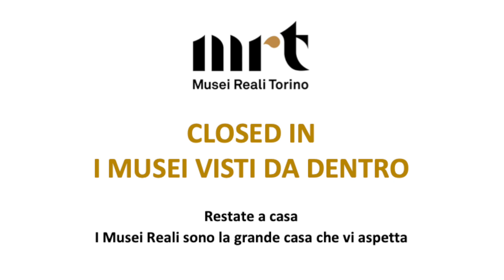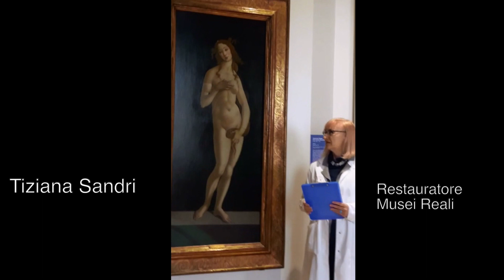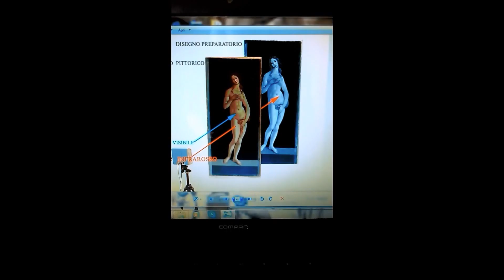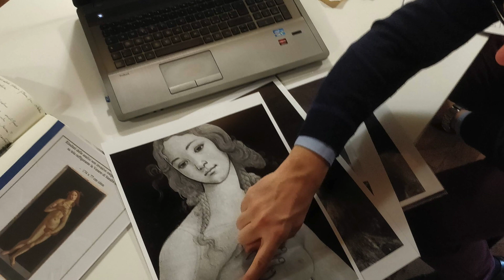CLOSED IN. I MUSEI VISTI DA DENTRO: LA VENERE DI BOTTICELLI DELLA GALLERIA SABAUDA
Voi restate a casa. I Musei Reali sono la grande casa che vi aspetta.
La storica dell'arte Annamaria Bava e la restauratrice Tiziana Sandri ci presentano un dipinto importante delle nostre collezioni: la Venere di Sandro Botticelli. Acquistata nel 1920 da Riccardo Gualino e da lui donata nel 1930 alla Galleria Sabauda, l'opera fu dipinta nel momento di massima attività della bottega del maestro fiorentino, alla fine del XV secolo.
Vera e propria icona dei Musei Reali, Venere è ritratta nuda, a figura intera, su uno sfondo scuro mentre con le mani e i lunghi capelli cerca, con pudore, di coprirsi. Rimanda alla Nascita di Venere degli Uffizi ma si tratta, più probabilmente, di un'opera autonoma.
Nel 2019, la Venere della Collezione Gualino è stato oggetto di un'approfondita campagna di indagini diagnostiche condotte da Thierry Radelet, coaudiuvato dal laboratorio di restauro dei Musei Reali. In anteprima, ecco i tratti del disegno di Botticelli che evidenziano i dubbi nel trovare la giusta posizione delle mani, dei piedi, nella definizione degli arti e l’incredibile freschezza della linea che rimarca l’ovale e i particolari del volto.

Credits: Ale_Who per i Musei Reali